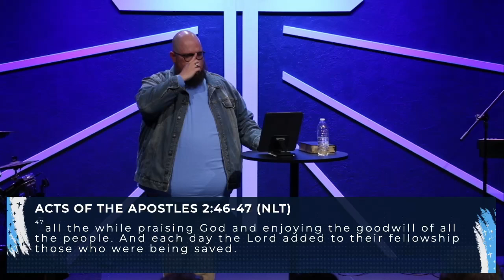Back to the Living Room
Buster Clark - Senior Pastor